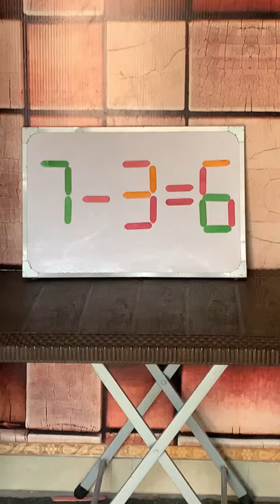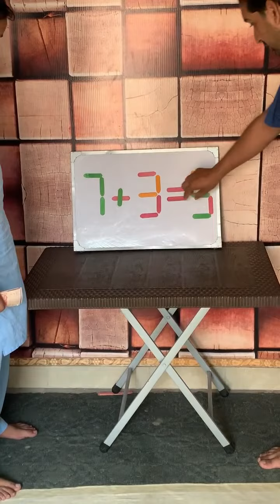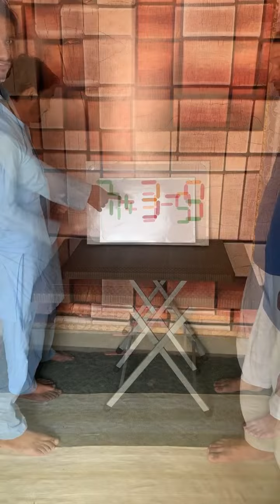7-3=6 Challenge to Correct Answer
Welcome to the most exciting challenge video of the year! In this "Correct Answer Challenge," we're pushing the limits with difficult questions, an impossible tower, and a grand prize of $10,000 up for grabs. Are you up for the challenge? Watch until the end to find out how you can participate and win big!

🏆 The Challenge Today 🏆
Prepare yourself for a mind-bending experience like no other. We've curated a series of incredibly difficult questions that will test your knowledge, creativity, and problem-solving skills. Each question takes you one step closer to conquering the towering obstacle ahead.

🗼 The Correct Answer Challenge 🗼
Our Correct Answer Challenge is unlike anything you've seen before. It's a towering structure filled with puzzles, riddles, and physical obstacles that will push you to your limits. Only the bravest and smartest will have a chance to reach the top and claim the $10,000 prize!

❓ Impossible Questions ❓
Think you have what it takes to answer the impossible? Our challenge features a variety of brain-teasing questions that will leave you scratching your head and searching for answers. Do you have the knowledge and ingenuity to prevail?

💰 Win $10,000 💰
Yes, you read that right! We're offering an incredible $10,000 prize to the individual or team that conquers the Tower Challenge. It's a prize worth competing for, and we can't wait to see who will rise to the occasion and claim the victory.

Ready to take on the Tower Challenge and compete for the $10,000 prize? Here's how you can get involved:

Stay Informed: Keep an eye out for our challenge announcement videos where we'll reveal the details of the next Tower Challenge.
Gather Your Team: You can participate individually or form a team to tackle the Tower Challenge together.
Prepare to Be Amazed: Train your brain, sharpen your skills, and get ready for the ultimate challenge experience!
Are you excited yet? Don't miss your chance to win $10,000 in our Tower Challenge! 🎉

This New & Exclusive Only On Fun Faul YouTube Channel.
Fun Faul Is Best Pakistani Great Content Maker